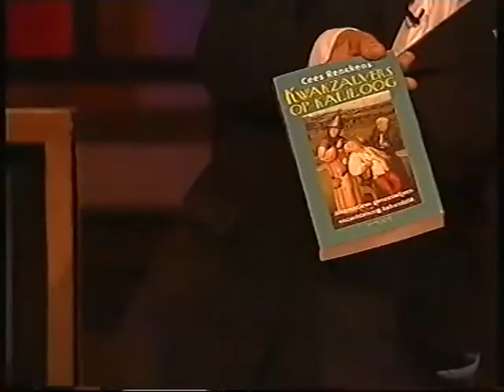Wim T. Schippers interviewt Renckens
Wetenschapsprogramma Flogiston van Wim T. Schippers (uitzending 13 mei 2002). Schippers interviewt Cees Renckens over de kwakzalverij en de reguliere geneeskunde.